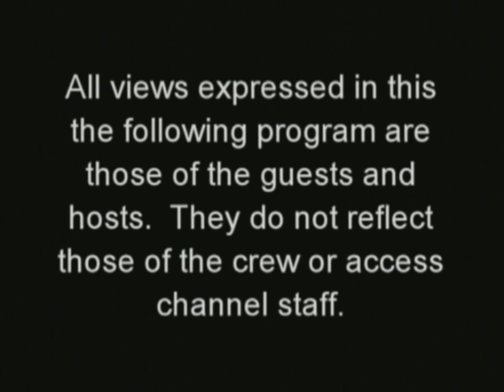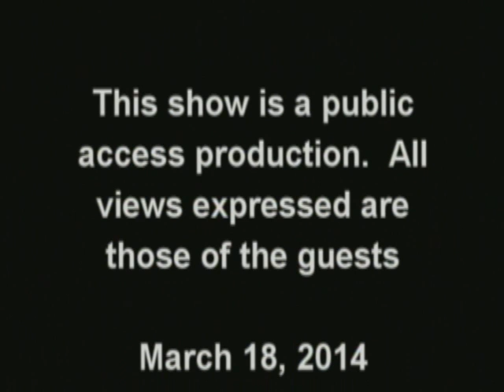What's Up Windam Tech - Charter Public Access Show 4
Principal Dr. Fred  Ashton interviews Pupil Services, Laura Jones, Wilder Zandonella, and Scott Halen